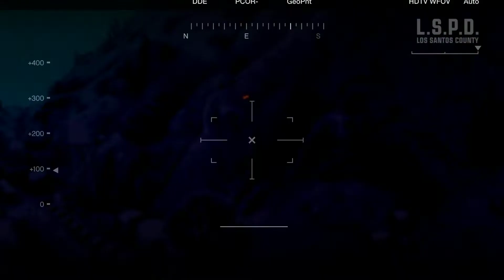Flying with SD (rescue)